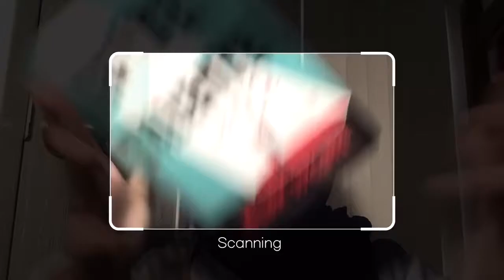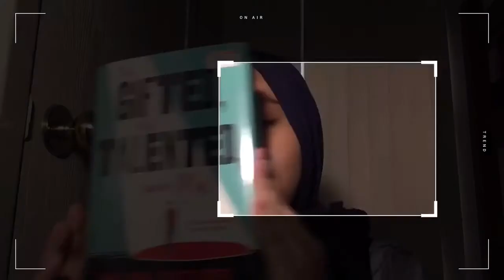Book Review : The Gifted, The Talented And Me